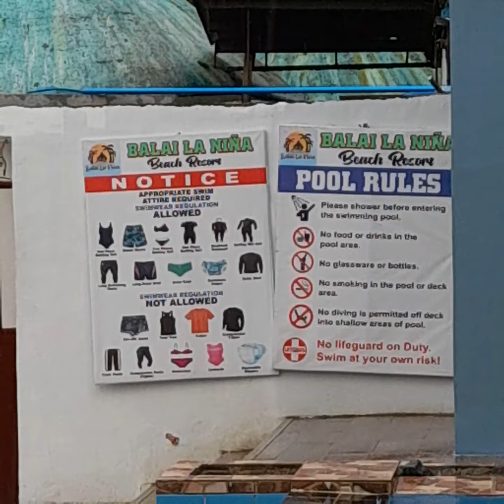Bonding at Balay La Niña,Amontay Nasipit ADN